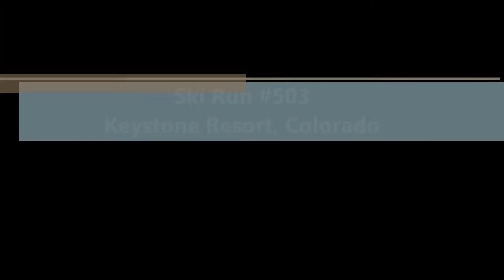Ski Run #503 Vacation Condo at Keystone Resort, Colorado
Spacious 1 bedroom vacation rental at the Ski Run Condominiums, located in the Mountain House Base Area of Keystone Resort, Colorado.